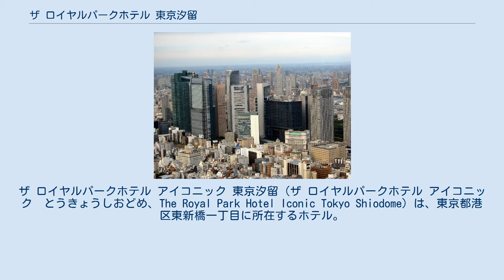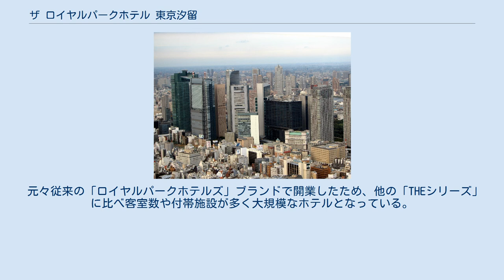ザ ロイヤルパークホテル 東京汐留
ザ ロイヤルパークホテル アイコニック 東京汐留（ザ ロイヤルパークホテル アイコニック　とうきょうしおどめ、The Royal Park Hotel Iconic Tokyo Shiodome）は、東京都港区東新橋一丁目に所在するホテル。
三菱地所グループが展開するホテルチェーン「ロイヤルパークホテルズ」に属する。
 2003年7月1日、東京都港区東新橋（汐留シオサイト）の「汐留タワー」内地下1階、24階 - 38階部分に開業。
客室は標準タイプで41㎡の広さがある。
客室はスイートルームを含む490室。
4つのレストラン、ラウンジバー、トレーニングジム、日本で初めてオープンしたスパブランド「マンダラ・スパ」がある。
 2013年10月1日にロイヤルパーク汐留タワーよりロイヤルパークホテル ザ 汐留へ改称。
宿泊特化型ブランドの「THEシリーズ」へのリブランドに伴い、運営会社も株式会社ロイヤルパーク汐留タワーから他のTHEシリーズと同じく株式会社ロイヤルパークマネジメントに移管された。
 2018年4月1日にザ ロイヤルパークホテル 東京汐留に改称するとともに、運営会社合併に伴い、株式会社ロイヤルパークホテルズアンドリゾーツの運営となっている。
 2020年4月1日にザ ロイヤルパークホテル アイコニック 東京汐留へ改称。
 元々従来の「ロイヤルパークホテルズ」ブランドで開業したため、他の「THEシリーズ」に比べ客室数や付帯施設が多く大規模なホテルとなっている。
 など